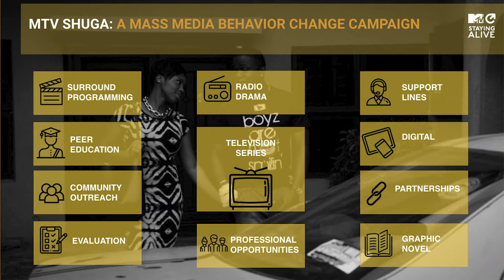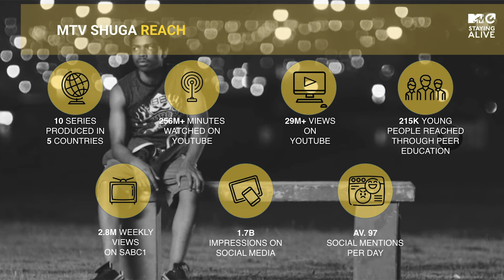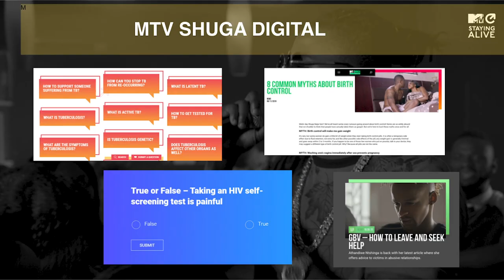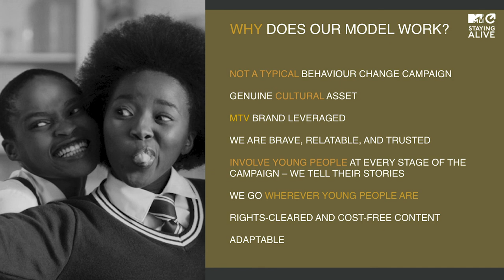Can television shows change how people think and act? (Wyn Baptiste, MTV Staying Alive Foundation)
Wyn Baptiste, Senior Producer at the MTV Staying Alive Foundation, speaks about how mass media can change social norms and health behaviour, with a focus on the show MTV Shuga.

Recorded at the ISNTD Festival 2020, March 2nd-3rd 2020, Wellcome Collection, London.